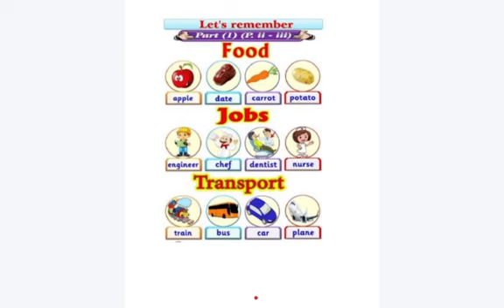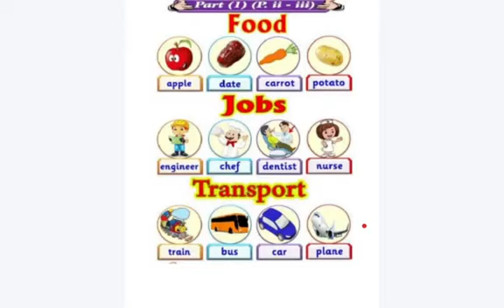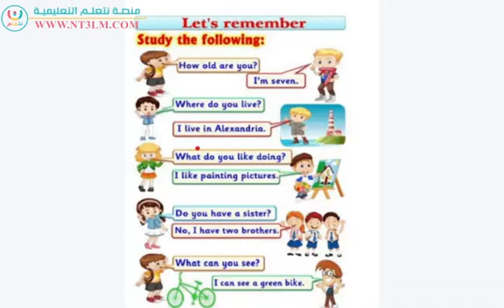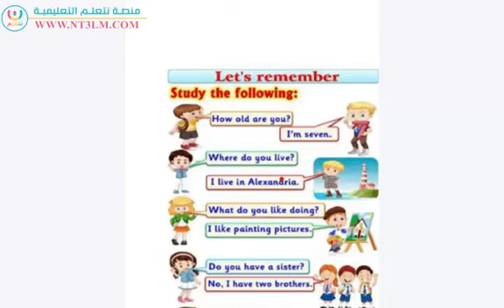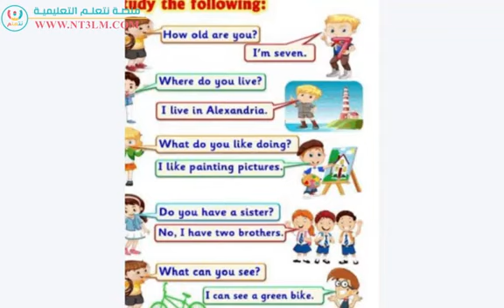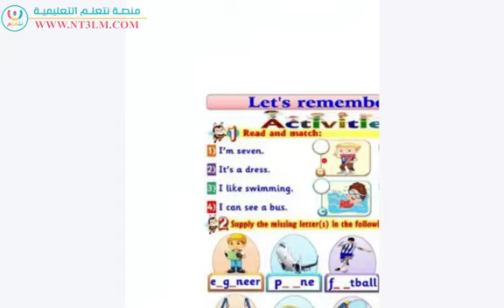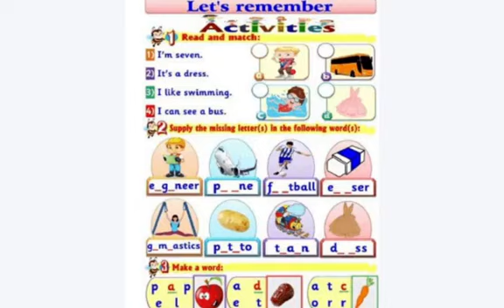English | Connect | Part 1| Junior 2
شرح مادة اللغة الانجليزية علي منصة نتعلم لطلاب الصف الثاني الابتدائي.

وعلشان تقدر تشوف محتوى المادة بشكل كامل ومنظم انضم لينا علي الموقع الإلكتروني لمنصة نتعلم:

منصة نتعلم بتقدملك محتوي تعليمي متكامل وبأحدث الأساليب التعليمية.

مميزات الإشتراكات المدفوعة:
- فيديوهات شرح للمنهج كامل بشكل منظم.
- مدرسين علي أعلي مستوي من الكفاءة.
- متابعة واختبارات دورية.
- تفاعل مباشر بين الطالب والمدرس.
- امتحانات شهرية بإجابتها.
- مراجعات نهائية.
- حل امتحانات شاملة.

ولو عندك أي استفسار اتواصل مانا على رسايل صفحة الفيسبوك أو اتواصل معانا علي الرقم:
اتصال أو واتساب

منصة نتعلم منصة تعليمية متخصصة في التعليم الأونلاين لجميع المراحل التعليمية ابتدائي وإعدادي وثانوي وتعمل بنظامي:
- الحصص المباشرة (لايف).
- الحصص المسجلة.